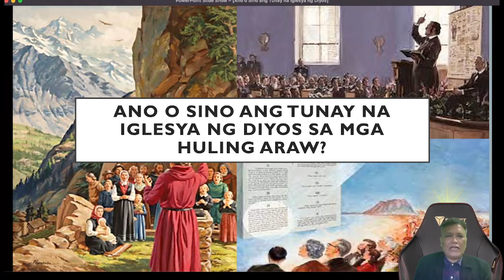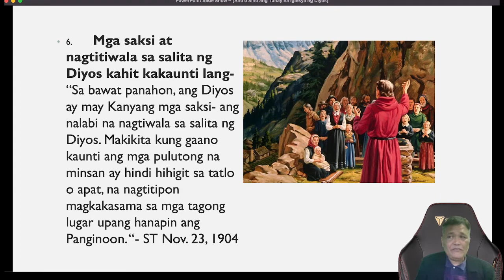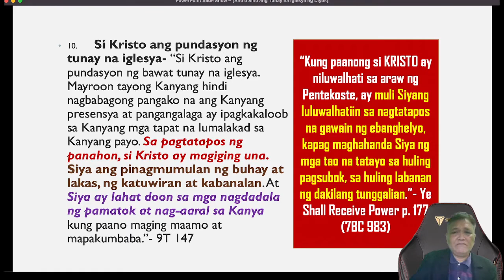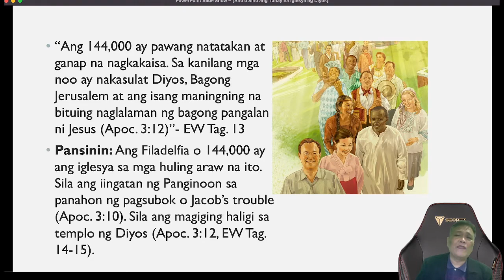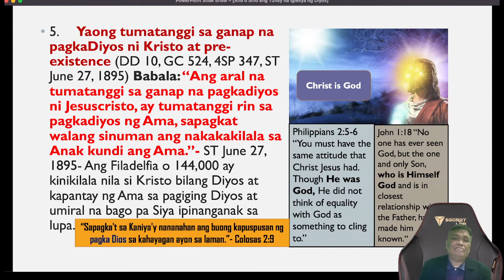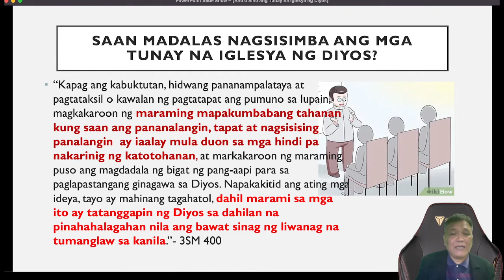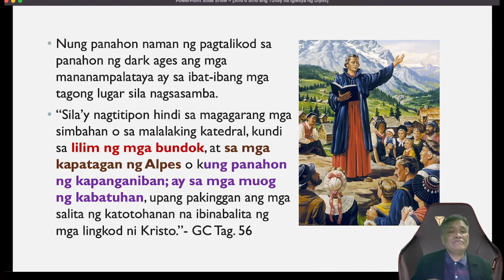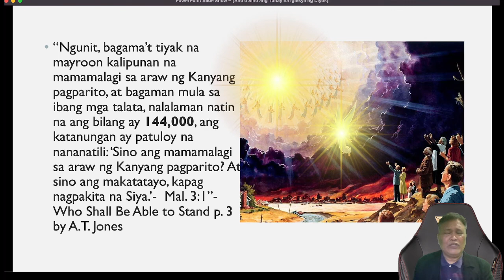Ano o Sino ang Tunay na Iglesya ng Diyos sa mga Huling Araw?